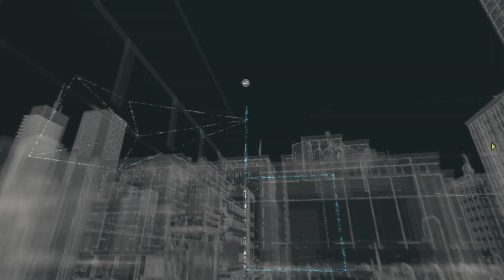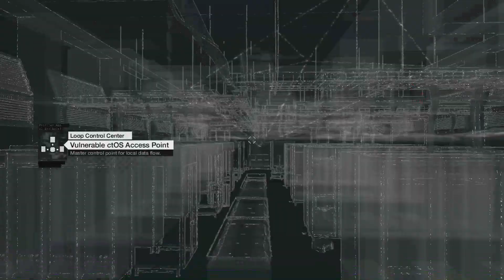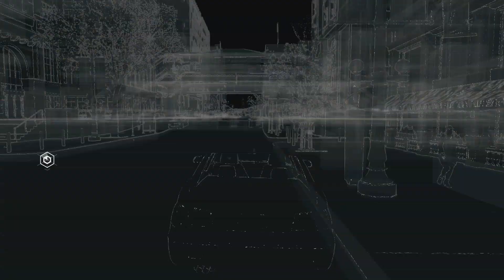Watch_Dogs Bölüm 3 - İNŞAAT (1080P/TÜRKÇE)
Video'yu beğendiyseniz like'lamayı unutmayın...